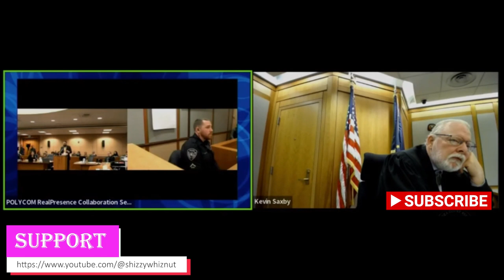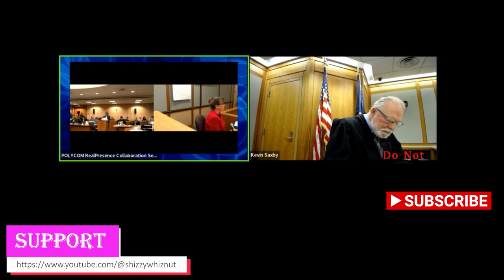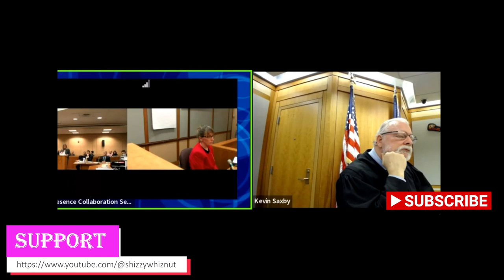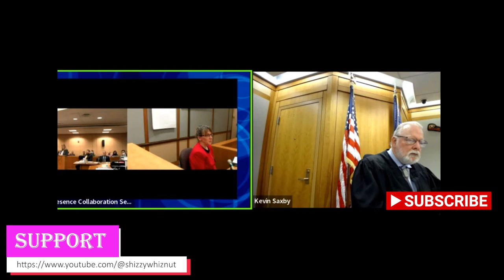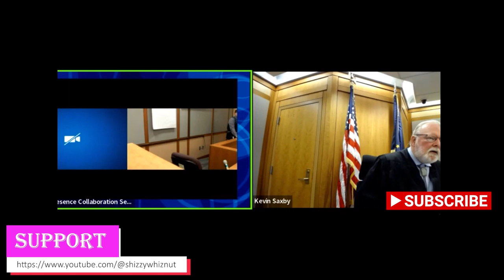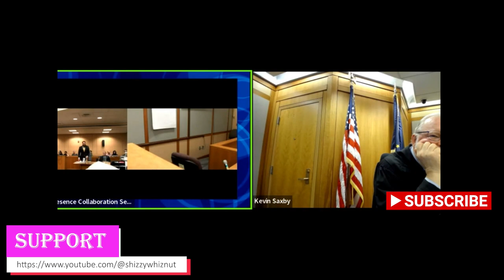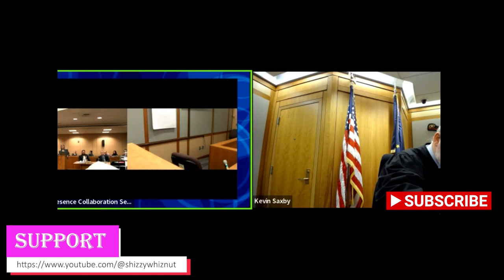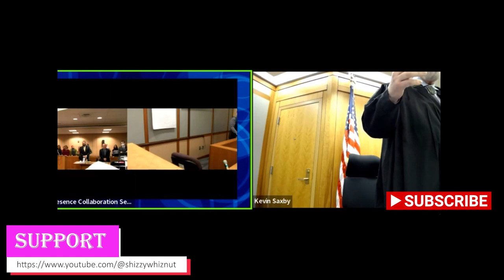Brian Steven Smith's Not Guilty Plea for Gruesome Murders: Pt 2